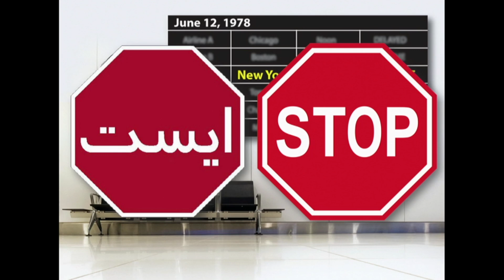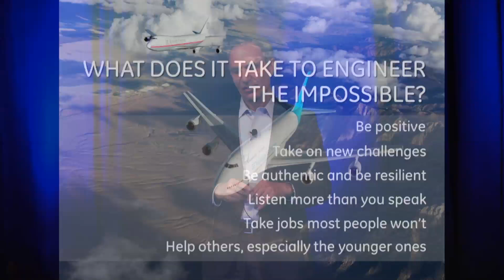Pistachios to Propulsion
Mohammad Ehteshami, Vice President of Engineering at GE Aviation, shares how his journey of overcoming odds like growing up on a pistachio farm helped him triumph over engineering challenges.